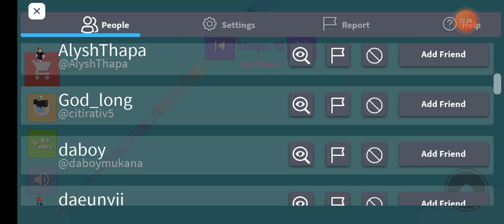15 June 2023